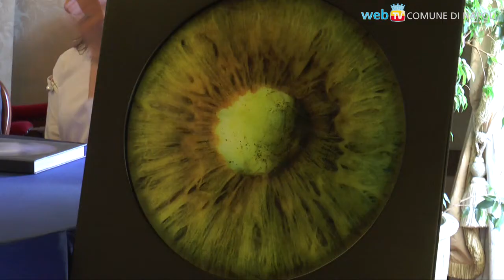Blind Vision, viaggio di luce per chi non la vede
Prima tappa di una tournée internazionale, il progetto fotografico-performativo sarà in Piazza dei Martiri dal 7 dicembre all'8 gennaio, con una grande cupola nera ad accogliere i visitatori nel buio, per un viaggio in compagnia degli occhi di chi ha perso la vista.